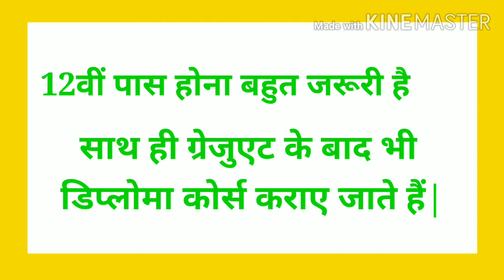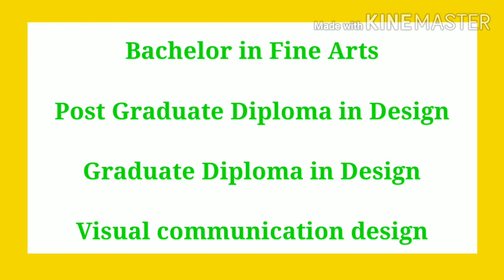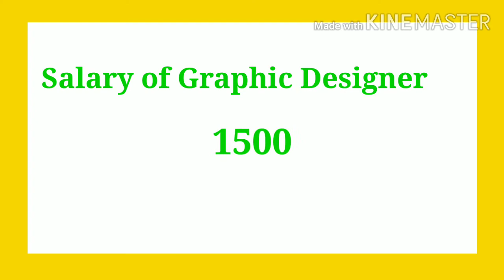How to Become a Graphic Designer || ग्राफिक डिजाइनर कैसे बने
Hello my self aaaqil. Is channel per aapko. Education opinions jobs interesting Facts and also I will share my experience about these things.

Our Motto is to provide right information So that you make informed decision.

Is video mein ham log graphic designer course ke bare mein baat kiye Hain aur uska kuchh basic information badla gaya hai

Graphic Designing क्रिएटिव field में से एक है| इसमें text और graphic की मदद से message को आकर्षक बनाना होता हैं| किसी भी product को उसकी पहचान बनाने में graphic designer बहुत बड़ी भूमिका निभाता है

ग्राफिक डिजाइनर में करियर-

ग्राफिक डिजाइनर के क्षेत्र में ग्लोबलाइजेशन के मौजूदा दौर पर रोजगार की बेहतर संभावनाएं हैं|

सभी छोटे-बड़े संस्थान अपने लिए विजुअल ब्रैंड तैयार करवाते हैं|

ग्राफिक डिजाइनर की सैलरी-

ग्राफिक डिजाइनर के क्षेत्र में सैलरी लगभग ₹15000 से ₹ 30 या ₹ 35000 तक के बीच में होती है और काबिलियत के अनुसार बढ़ती भी रहती है|

ग्राफिक डिजाइनर कैसे बने
Eligibility criteria for graphic designer,
how to become a graphic designer in india
Graphic design books for beginners
What qualifications do you need to become a graphic designer

BHMS

BAMS

B pharma

Audiology

D pharma

B Pharma ki taiyari karne ke liye best book

Video dekhne ke liye shukriya agar aap is channel par naya hai to channel ko subscribe jarur kijiye aur aur notification Bell bhi on Karen hamare aane Wale video ko dekhne ke liye

Video pasand aaya hai tu video ko like kijiye